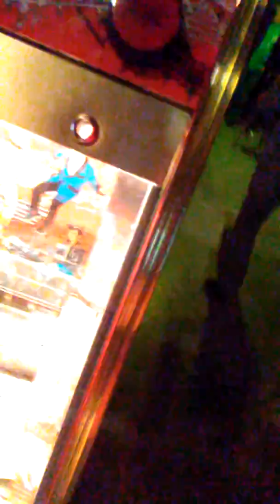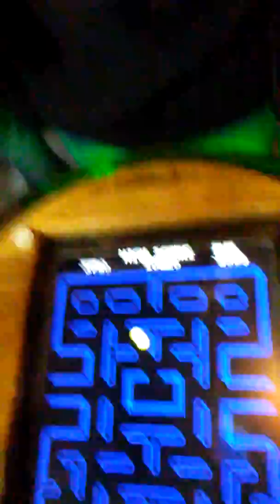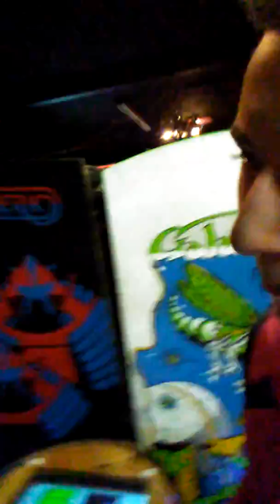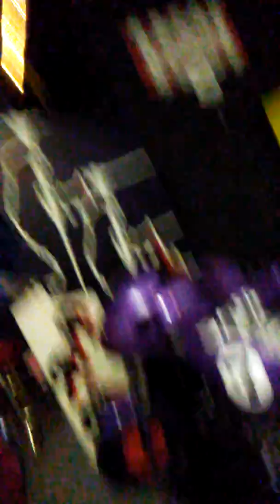Gaming at an arcade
The two girls in the video at the end had permission to be in a video.